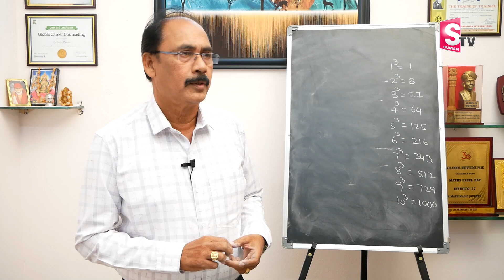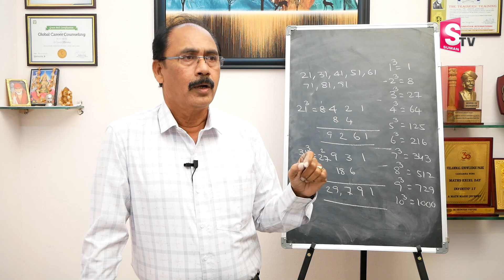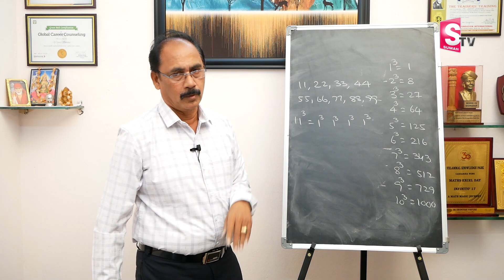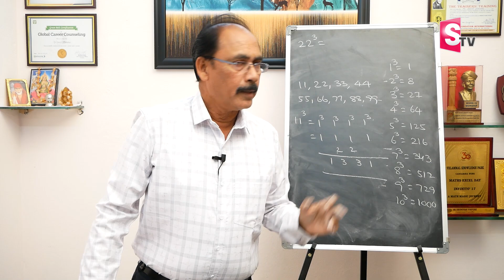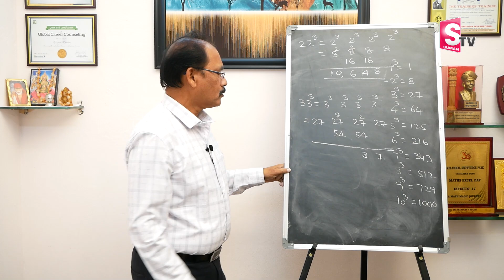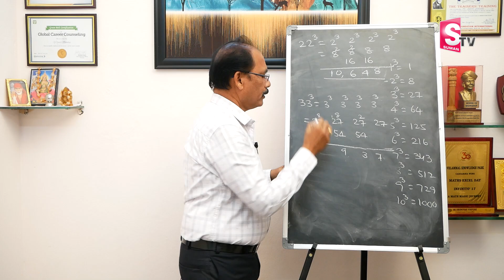Simple Maths Tricks in Telugu | East Maths Telugu | fast calculations tricks | SumanTV Education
Details